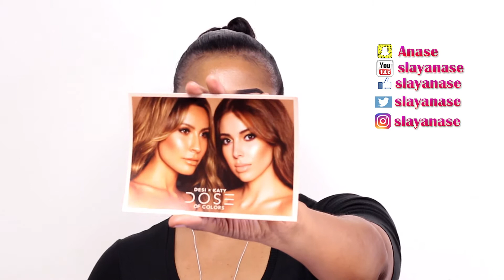Desi X katy Dose of colors collection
Desi and katy created a beautiful collection with Dose of colors, and I'm so happy i get to review and try them on.                                                   PRODUCTS USED
Desi X KATY COLLECTION WITH DOSE OF COLORS

snapchat ANASE
Instagram Slayanase
Facebook Slayanase
Twitter Slayanase